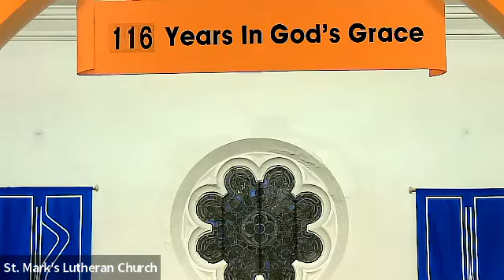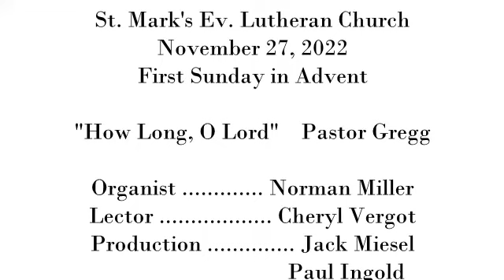11272022 1st Sunday in Advent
Sunday service for the First Sunday in Advent, November 27, 2022 at St. Mark's Ev. Lutheran Church of 933 Brookline Blvd. Pittsburgh PA with Pastor Gregg.